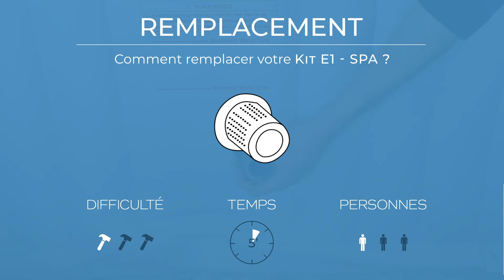Conseils - Comment remplacer le kit E1 de votre spa ?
Vous avez une erreur E1 sur votre spa ? Pas de panique, nous avons prévu un kit de réparation à cet effet. Ce n’est pas compliqué et ça ne vous prendra que 5 petites minutes ! On vous explique tout dans cette vidéo.

sweeek: Qui sommes nous?
Découvrez sweeek, la nouvelle marque tendance pour aménager votre maison et vos extérieurs tout au long de l'année.
Que vous ayez un 15m2 ou une ancienne bâtisse que vous rénovez, nous avons les produits qu'il vous faut pour vous aider à vous sentir bien chez-vous.
Canapé, tondeuse, table de jardin, trampoline ou lampe de salon, notre team est toujours à la recherche de la bonne affaire déco qui rendra jaloux vos voisins. Car derrière votre nouvelle table à manger se cache Carla, acheteuse mobilier d'intérieur et grande fan d'émission culinaire.
sweeek, c'est pour toutes celles et ceux qui aiment aménager, réaménager, styliser, moderniser, ranger ou déranger sans se ruiner.
sweeek, Have a sweet week